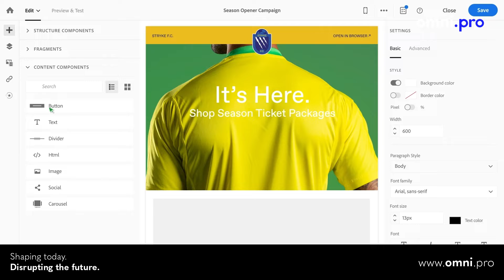Conocimiento Omni en 1 minuto - La combinación perfecta para mejorar su estrategia de marketing.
¿Quiere agilizar sus procesos de creación de contenido y acelerar el tiempo de comercialización de sus campañas? Descubra cómo las integraciones de Adobe Experience Manager y Adobe Campaign pueden mejorar sus operaciones de marketing, al tiempo que despliega experiencias omnicanal coherentes y altamente personalizadas para sus clientes, de la mano de Adobe Experience Cloud & OMNI.PRO.